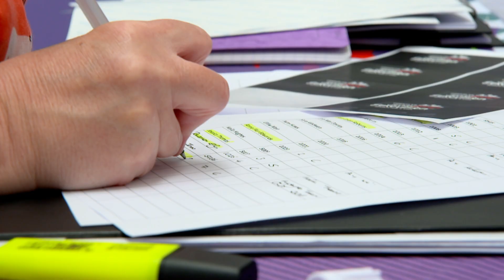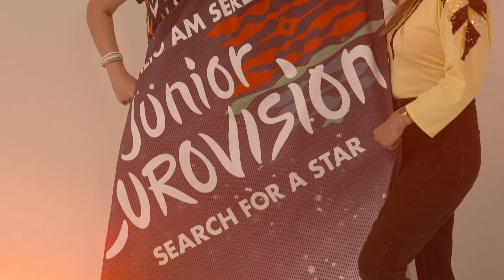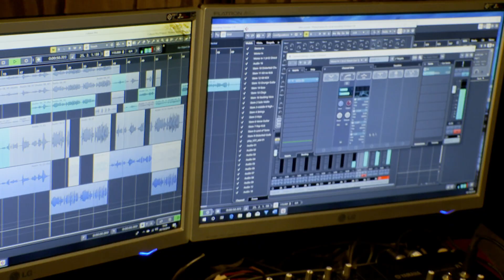Introducing Erin Mai from Wales! 🏴󠁧󠁢󠁷󠁬󠁳󠁿 - Junior Eurovision 2019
Erin Mai will represent Wales at the Junior Eurovision Song Contest 2019 in Gliwice-Silesia with the song Calon yn Curo (Heart Beating)